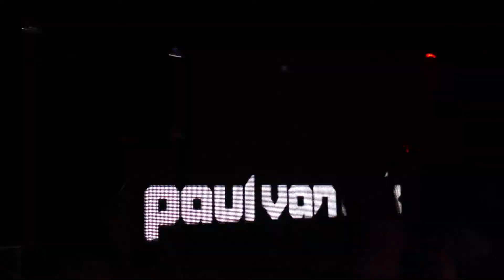Paul van Dyk - "Cafe Del Mar (PvD Shine Remix)", Live @ Academy LA, Los Angeles, CA 2/25/22